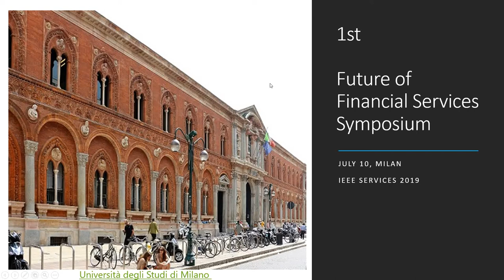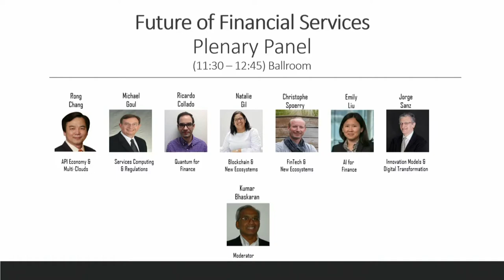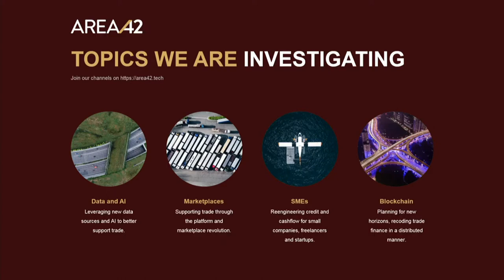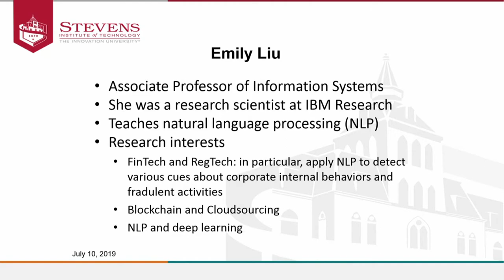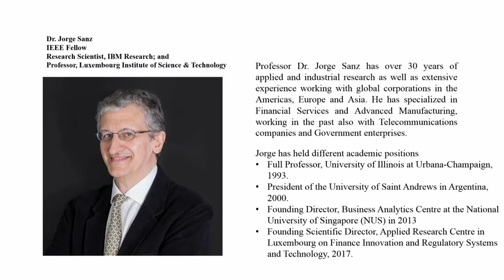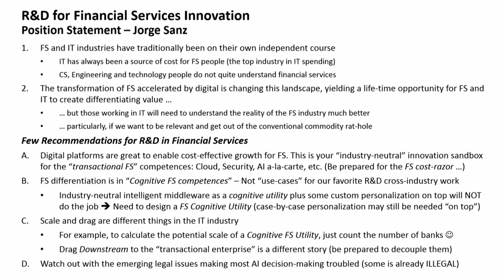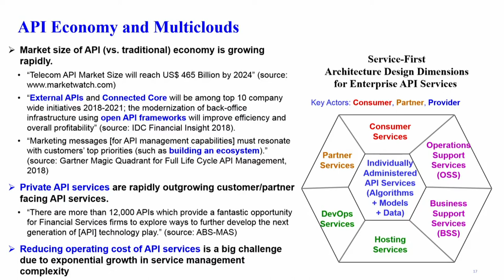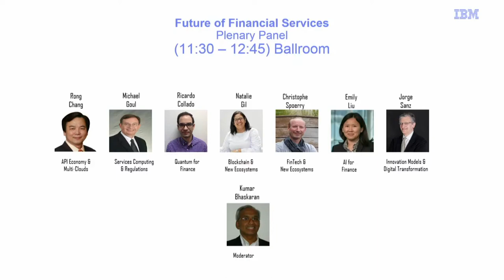IEEE SERVICES 2019: Plenary Panel on Future of Financial Services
Plenary panel on Future of Financial Services at IEEE World Congress on Services (SERVICES) on July 10, 2019.  Panel moderator is Kumar Bhaskaran.  The panelists are Rong N. Chang (API Economy & Multiclouds), Michael Goul (Services Computing & Regulations),  Ricardo Collado (Quantum for Finance),  Natalie Gil (Blockchain & New Ecosystems),  Christophe Spoerry (FinTech & New Ecosystems), Emily Liu (AI for Finance), and Jorge Sanz (Innovation Models & Digital Transformation).